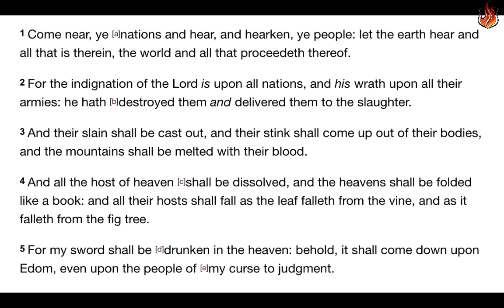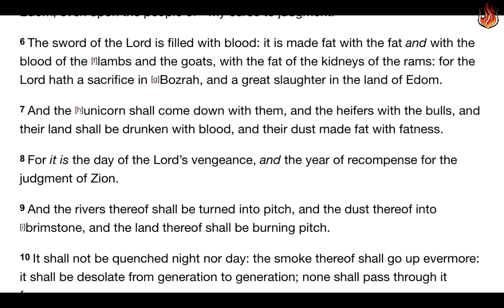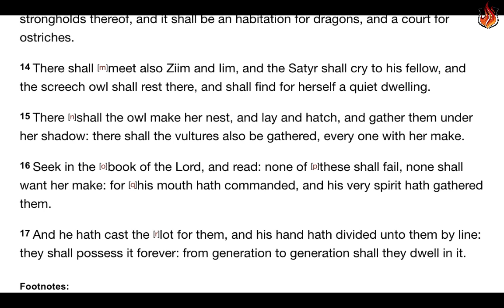Word For Today: Isaiah 34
1 Come near, ye [a]nations and hear, and hearken, ye people: let the earth hear and all that is therein, the world and all that proceedeth thereof.

2 For the indignation of the Lord is upon all nations, and his wrath upon all their armies: he hath [b]destroyed them and delivered them to the slaughter.

3 And their slain shall be cast out, and their stink shall come up out of their bodies, and the mountains shall be melted with their blood.

4 And all the host of heaven [c]shall be dissolved, and the heavens shall be folded like a book: and all their hosts shall fall as the leaf falleth from the vine, and as it falleth from the fig tree.

5 For my sword shall be [d]drunken in the heaven: behold, it shall come down upon Edom, even upon the people of [e]my curse to judgment.

6 The sword of the Lord is filled with blood: it is made fat with the fat and with the blood of the [f]lambs and the goats, with the fat of the kidneys of the rams: for the Lord hath a sacrifice in [g]Bozrah, and a great slaughter in the land of Edom.

7 And the [h]unicorn shall come down with them, and the heifers with the bulls, and their land shall be drunken with blood, and their dust made fat with fatness.